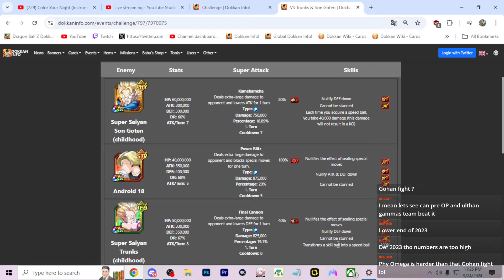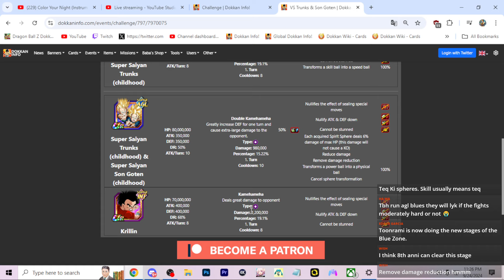New Dokkan "Difficult" Events Hit For Under 1 Million Damage!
DISCORD SERVER!!!

Video Title: New Dokkan "Difficult" Events Hit For Under 1 Million Damage!